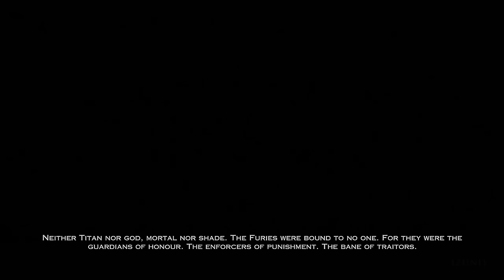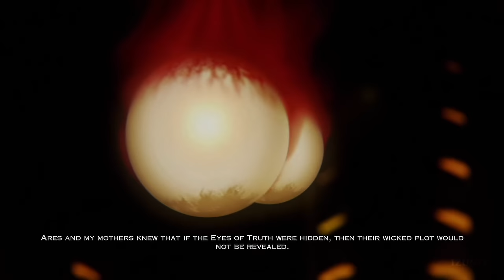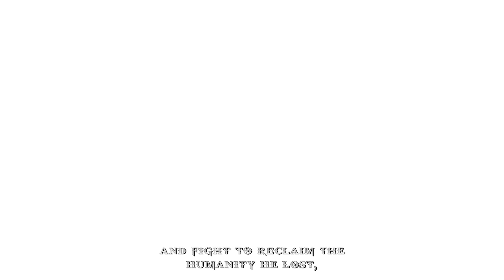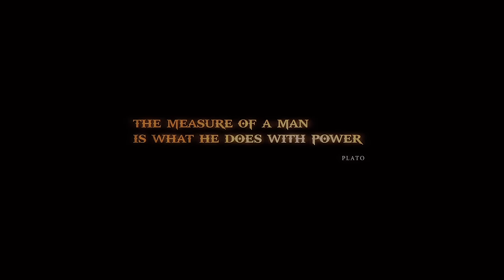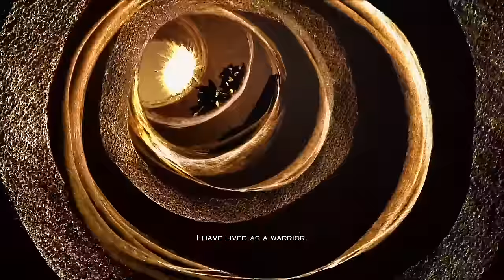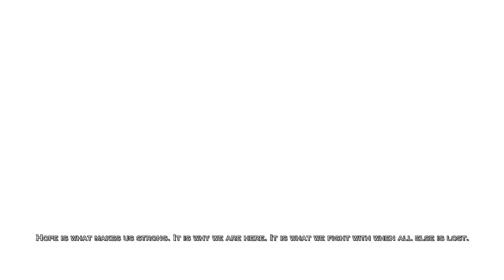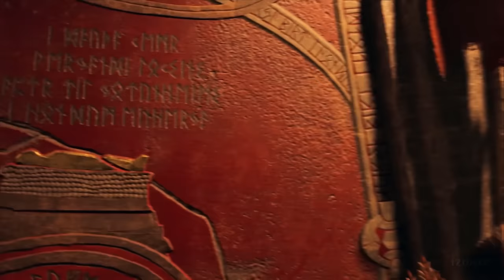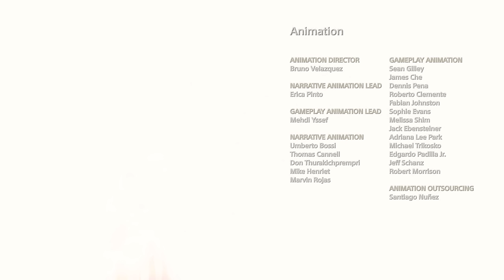GOD OF WAR Full Movie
GOD OF WAR 4 The Full Movie All Cutscenes Kratos Full Story God of War 1, 2, 3, 4, 5, Ascension All Cutscenes All God Of War Games in chronological order includes all cinematics movies in the story mode with gameplay dialogue and Boss Gods Fight Endings 60FPS (PS4 PRO) 1080 HD

0:00 God of War: Ascension
1:18:05 God of War: Chains of Olympus (Remastered)
1:51:47 God of War 1 (Remastered)
2:43:56 God of War: Ghost of Sparta (Remastered)
3:38:25 God of War 2 (Remastered)
4:50:36 God of War 3 (PS4 Remastered)
6:46:50 God Of War 4 (PS4) 2018